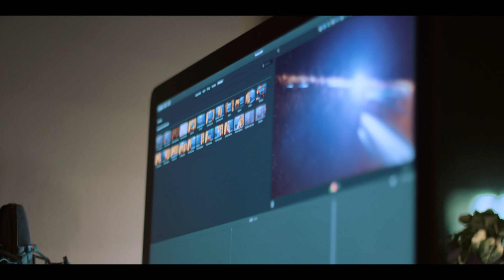Prenosné planetárium Astro Show